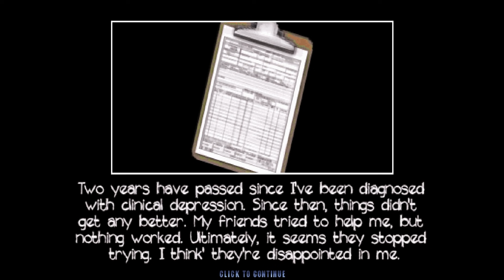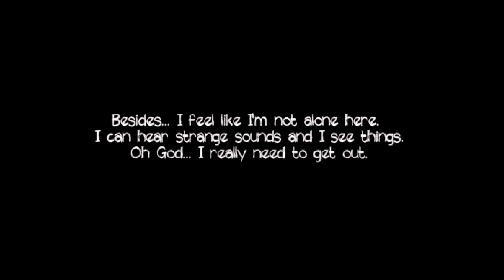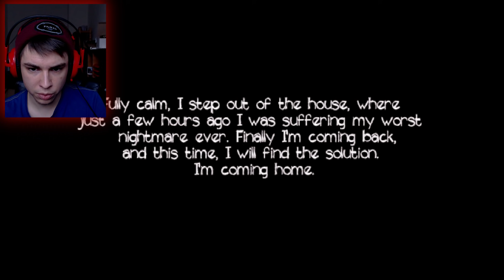Dieses Game gibt HOFFNUNG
► ☑ Ansehen
► ☑ Liken
 _____▼MEHR▼____

Mehr Lachen?

Liebreizende VLOGs, Beauty, Lifestyle, Fun und Mehr:
- Lena HillOnTour -